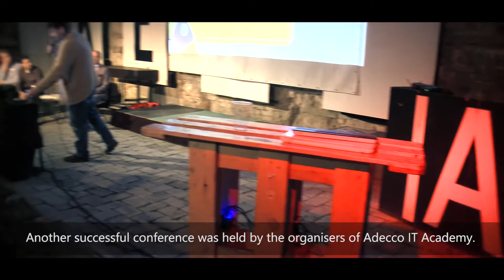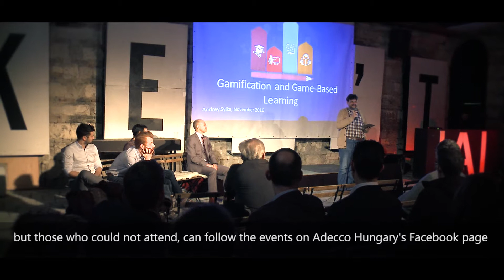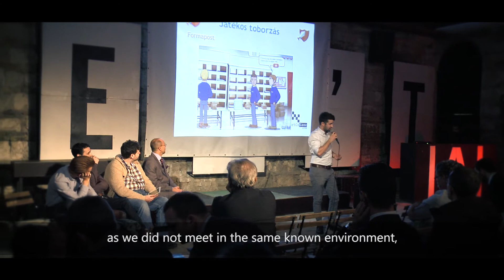Adecco IT Academy 9 - Gamification and eLearning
One of the most popular ruin pubs of Budapest, Ankert, hosted Adecco IT Academy 9, the topic of which was Gamification and eLearning. The event took place on November 17th with more than 100 participants and 4 speakers from big names such as SAP, Prezi, Roche and Netcogame. The presenters discussed the latest enterprise level gamification and eLearning solutions, as well as their application in IT recruitment.

Laszlo Spiller, executive consultant of Adecco Hungary, emphasised in his welcome speech that the goals of Adecco IT Academy, which are self-education and networking, did not change in the last 5 years but the organisers always tried to bring in some new elements, a new topic or a new partner. This time the place itself, Ankert, one of the most popular ruin pubs of Budapest was new, too. The number of presenters was also increased to 4 and the scenario of the whole meetup was more dynamic. There were more questions than ever during the round table talk that concluded the presentations.

The first speaker, Andrei Damsa from Netcogame, focused on innovative gamification solutions in IT recruitment, which was followed by Gábor Hoffer from Prezi, who analysed the philosophy of gamification, game thinking, design thinking and design communication. The third presentation by Andrey Sylka from Roche, concentrated on gamification in learning and business, which was followed by Attila Farago from SAP who spoke about enterprise level gamification and eLearning solutions.

The whole show was live on Facebook and the video is still available for those who were not able to attend the event. Adecco IT Academy 9 concluded with some glasses of beers and personal networking where Adecco colleagues had the opportunity to talk with their active and potential candidates and partners.